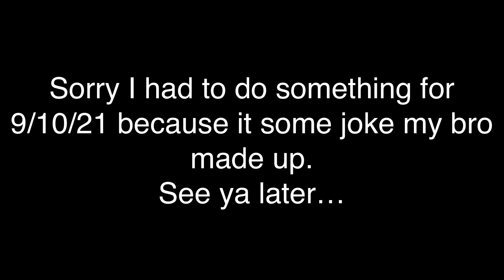9/10/21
Sorry my brother wants me to do this for a bit so yeah it was a 9/10/21 joke…